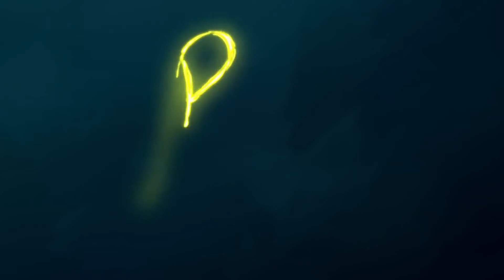Princess And The Frog Review- Cracking The Vault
digging into a heaping helping of Disney's last traditionally animated classic